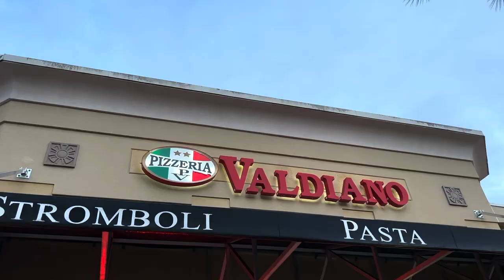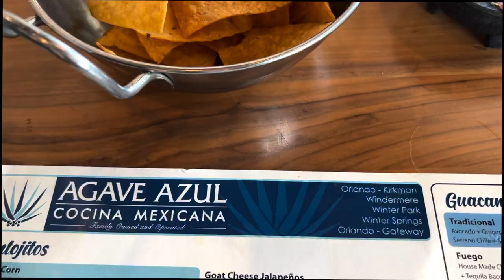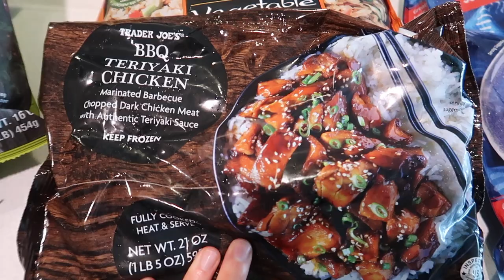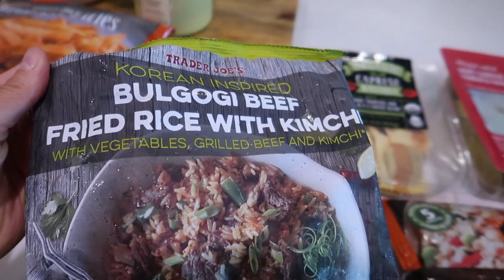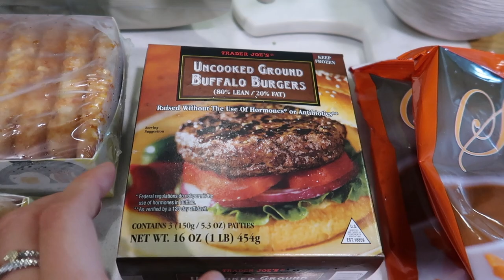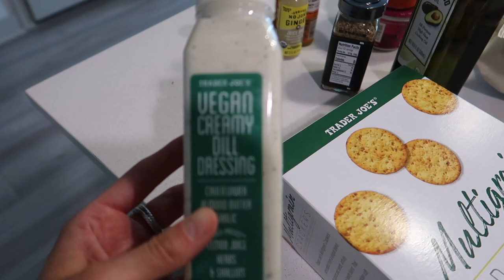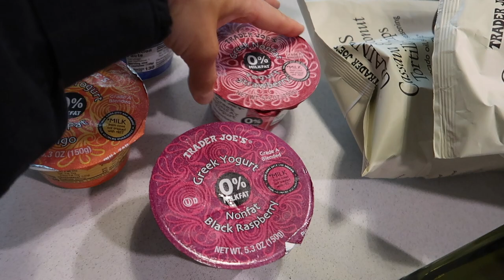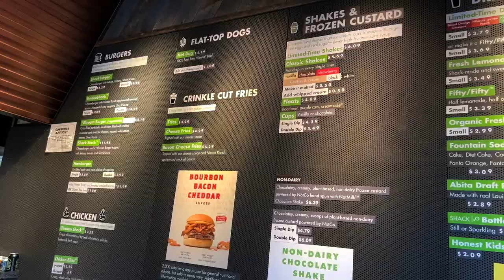VLOG:Skims&CB2 Haul, chit chatty updates, huge trader joes restock,seeing the new top gun movie+more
ITEMS MENTIONED:
Hot Pink tank
Orange Phone case
CB2 White Mug
CB2 Clear mug
CB2 Clear glasses
Skims Boyfriend long sleeve
Skims Boyfriend Boxer
Skims fits everybody bra
Yeezy Slides
Skims Cotton Rib Boxer
Black Button up
White Tank